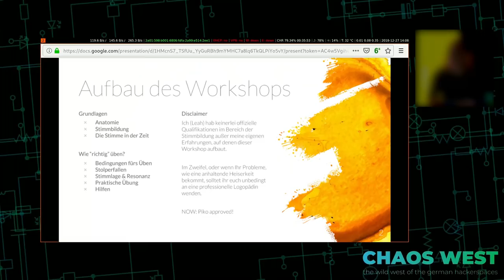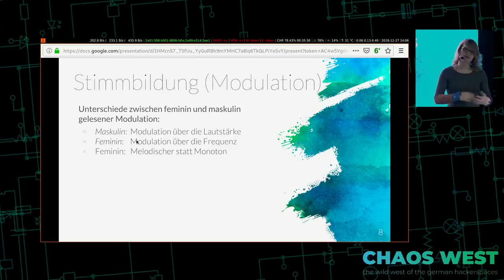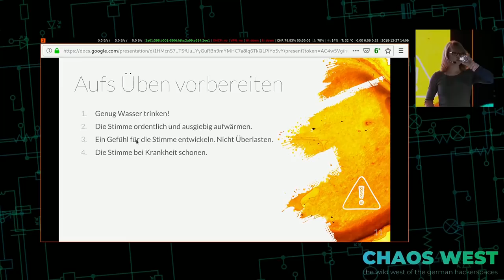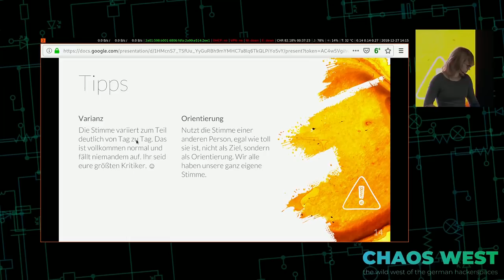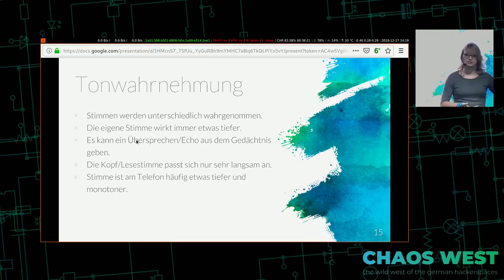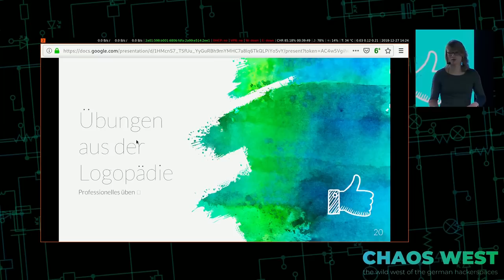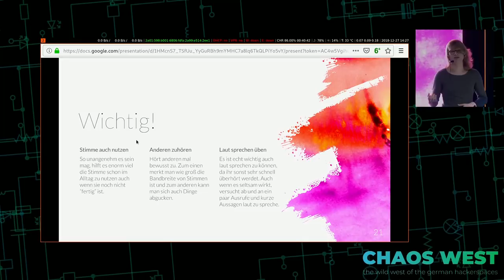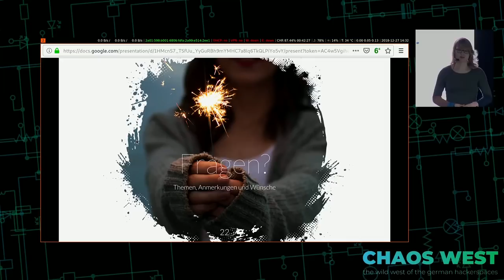35C3 ChaosWest - Die eigene Stimme hacken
Die eigene Stimme ist sehr wichtig dafür wie eine Person von anderen am Telefon und im Alltag wahrgenommen wird. Das ist meist besonders für trans Personen wichtig die einen ungewollten Stimmbruch hinter sich haben. Der Vortrag orientiert sich daher an meinen eigenen Erfahrungen und versucht Grundlagen der Stimmbildung, der Stimmwahrnehmung und Ansätze zum Üben zu vermitteln. Der Inhalt des Vortrags orientiert sich besonders dran, eine femininer gelesene Stimme zu bekommen.

Die eigene Stimme ist sehr wichtig dafür wie eine Person von anderen am Telefon und im Alltag wahrgenommen wird. Das ist meist besonders für trans Personen wichtig die einen ungewollten Stimmbruch hinter sich haben. Der Vortrag orientiert sich daher an meinen eigenen Erfahrungen aus den letzten anderthalb Jahren und versucht Grundlagen der Stimmbildung, der Stimmwahrnehmung und Ansätze zum Üben zu vermitteln. Der Inhalt des Vortrags orientiert sich besonders dran, eine femininer gelesene Stimme zu bekommen.

Leah